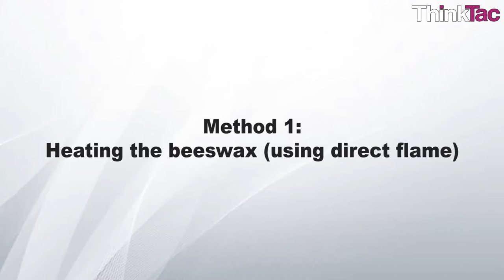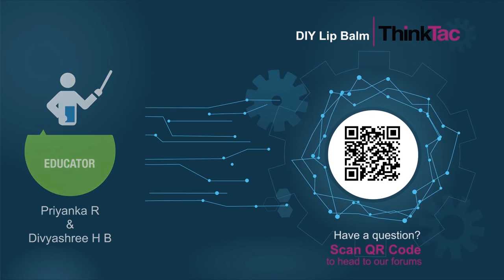DIY Lip Balm | ThinkTac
You want to get the observation sheet for the video you watched - join Myunlab to get more resources Chapped lips are quite common during the cold and dry winter season. As our lips don't have oil glands, they tend to dry quickly when exposed to wind, cold or dry air.

A combination of beeswax and oil is a perfect saviour for our lips, as it protects our lips from drying during the cold and dry winter season.

In this TACtivity, we will learn to make lip balm for soothing chapped lips, using beeswax and coconut/olive oil.